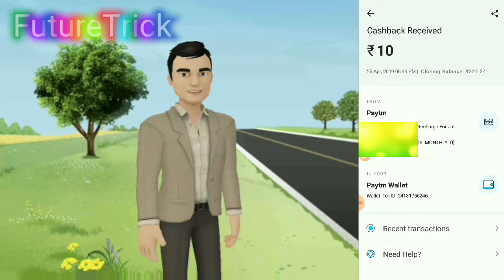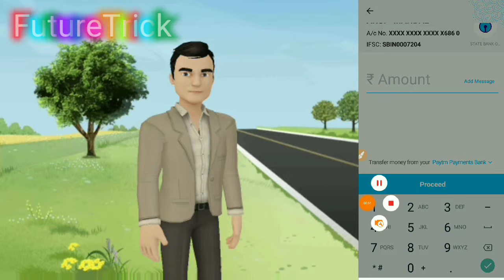Paytm New Upi Offer, Paytm Recharge Promocode , today Loot Offer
Paytm 20 pay 25 Upi Offer, MONTHLY10 Promocode activity sab paytm account check Karo

Paytm Monthly 10 Promocode activitie